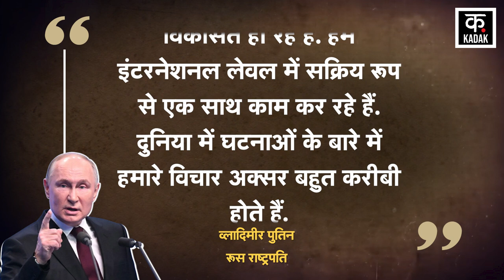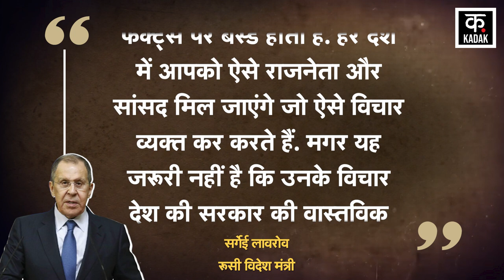Iran Russia Relations : ईरान पर हमला करने की गलती ना करे नेतन्याहू नहीं तो...Vladimir Putin| N18G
This meeting took place at a regional summit. It is believed that the current meeting is taking place amidst the recent military relations between Iran and the Russian army. During this, the two leaders discussed the situation in West Asia. This meeting took place at a time when tensions between Israel and Iran are at their peak. Israel's response is awaited since Iran's biggest missile attack last week. At the same time, a week ago, the Russian PM also met the Iranian President and Vice President in Iran. There was a time when both were staunch enemies of each other, but Western sanctions played a big role in bringing the two countries closer. Where due to US sanctions, Iran needs a powerful country that can supply them weapons. At the same time, Russia, which is isolated due to the Ukraine war, has found a strong ally in the form of Iran.

एक क्षेत्रीय शिखर सम्मेलन में हुई. माना जा रहा है कि मौजूदा बैठक हाल में ईरान और रूसी सेना के बीच सैन्य संबंधों के बीच हो रही है. इस दौरान दोनों नेताओं ने पश्चिम एशिया के हालात पर चर्चा की. यह मुलाकात ऐसे समय हुई  जब इजरायल ईरान के बीच तनाव चरम पर है. पिछले हफ्ते ईरान के सबसे बड़े मिसाइल हमले के बाद से इजरायल की प्रतिक्रिया का इंतजार जारी है. वहीं एक हफ्ते पहले ही रूसी पीएम ने भी ईरानी राष्ट्रपति और उपराष्ट्रपति से ईरान में मुलाकात की थी. एक समय ऐसा भी था जब दोनों एक दूसरे के कट्टर दुश्मन थे मगर पश्चिमी प्रतिबंधों ने ही दोनों देशों को करीब लाने में बड़ी भूमिका निभाई. जहां अमेरिकी प्रतिबंधों के चलते ईरान को एक ऐसे ताकतवर देश की जरूरत है, जो उन्हें हथियारों की सप्लाई कर सके. वहीं यूक्रेन युद्ध के चलते अलग-थलग पड़े रूस को ईरान के रूप में एक मजबूत सहयोगी मिला है.